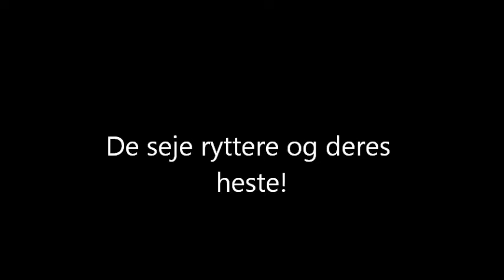de seje ryttere og heste :P (SE DEEN)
Heheh vi hyggede os MEGET! :D